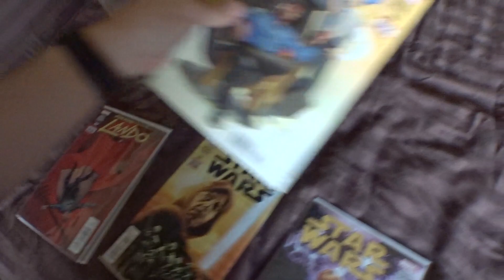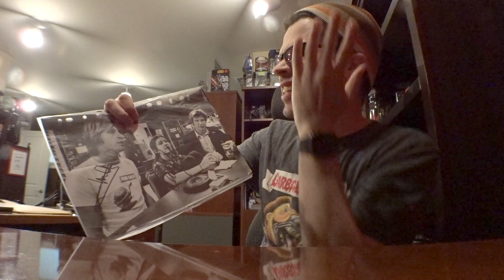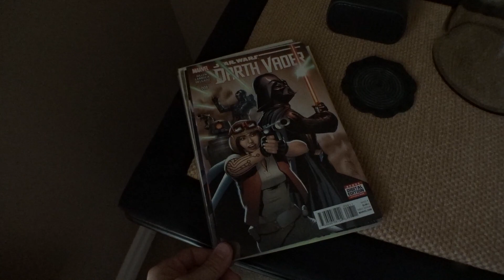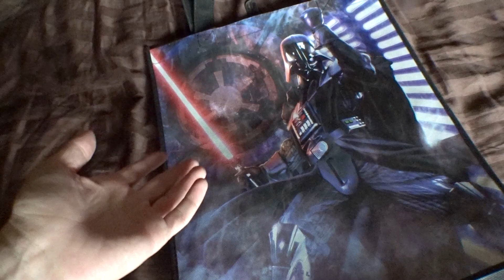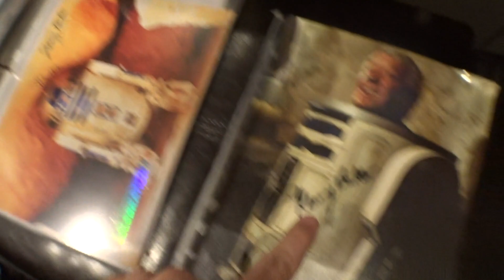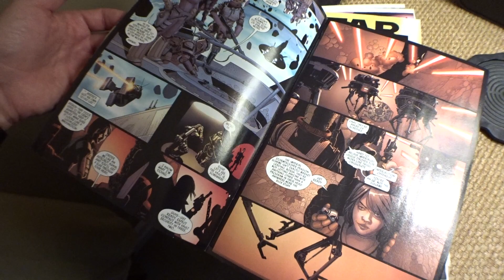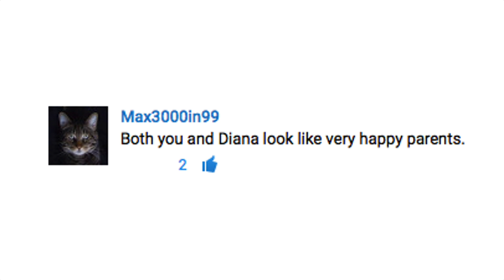The Gesture is More Valuable (GeekFather 0032)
Chris Pirillo
1420 NW Gilman Blvd 2543

What are you waiting for?! If you read this description, be sure to let us know in a comment or a tweet!